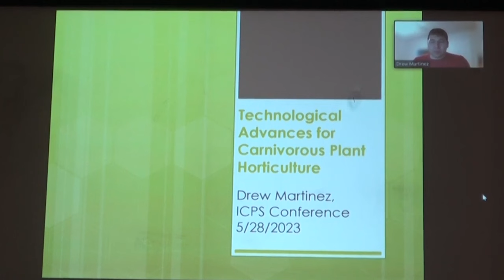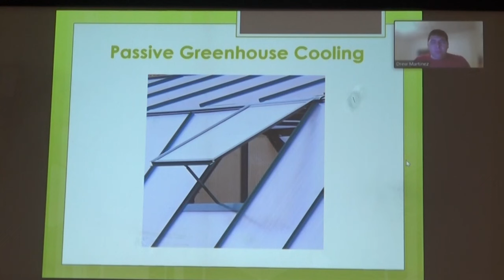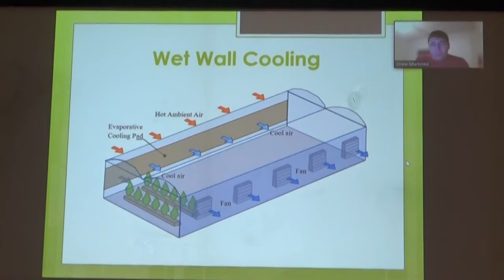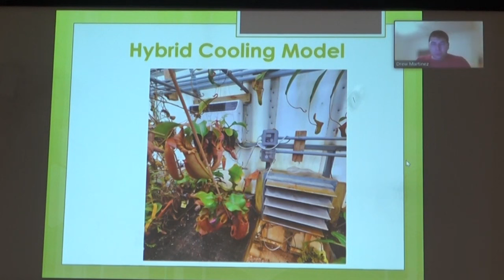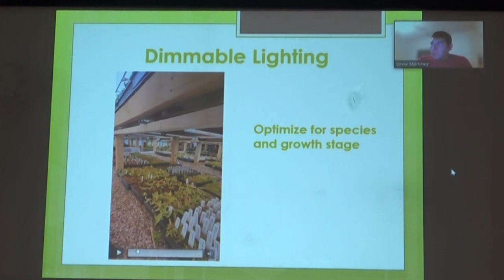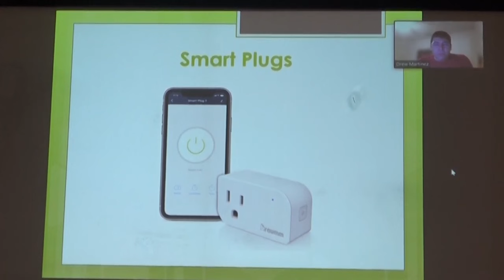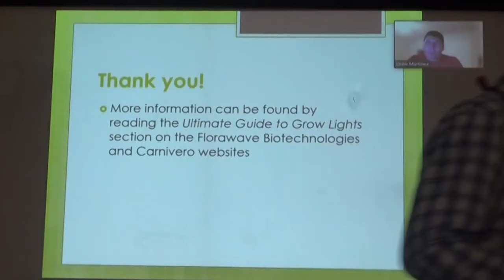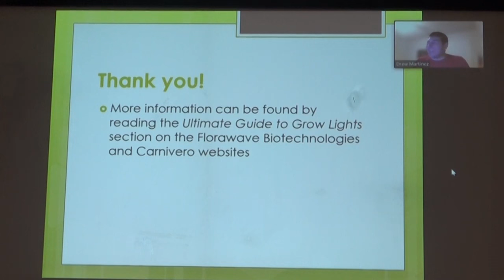Technological Advances in Carnivorous Plant Horticulture by Drew Martinez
This video is a recording from our 13th ICPS International Conference. It was held at the Himeji Citizens Hall in Himeji City, Japan, May 26-28, 2023. The conference was hosted by the Japanese Carnivorous Plant Society (JCPS) with the cooperation of the Kansai Carnivorous Plant Society (KCPS), the Tokai Carnivorous Plant Society (TCPS) and the Hiroshima Carnivorous Plant Society (HCPS).

The G.F.P. (Carnivorous Plants Society for the German speaking Countries) will become 40 years old in 2024 and will be hosting our 14th ICPS International Conference!

Carnivorous plants have many unique horticultural requirements which set them apart from other varieties of ornamental plants. Traditionally, this has presented challenges for cultivators in academic, commercial and home environments to meet their requirements. However, recent advances in lighting, water purification, HVAC and automation technology have opened up possibilities for improvements to cultivation. We discuss the opportunities and tradeoffs associated with new technologies in this talk.

All International Carnivorous Plant Society projects are directly supported by donations. Any amount is gratefully accepted and tax deductible.

If you would like to be a WCPD speaker for 2024, please reach out:
Kenny Coogan, ICPS Director of Education and Community Relations